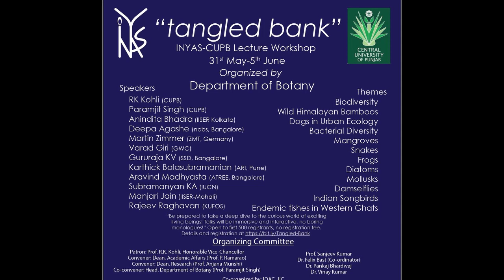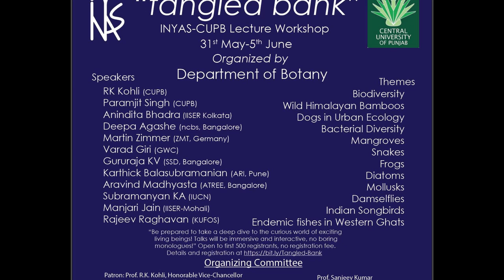"Tangled-Bank": INYAS.CUPB Lecture Workshop Promotional Video